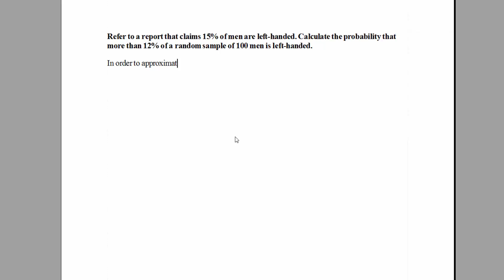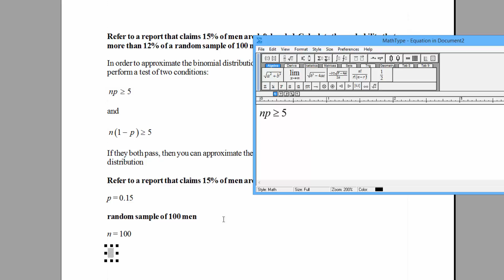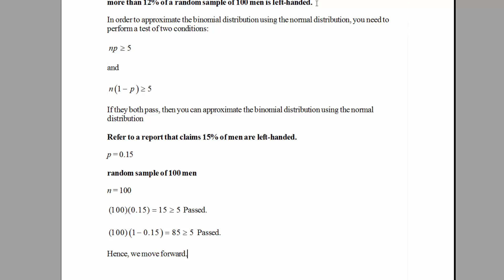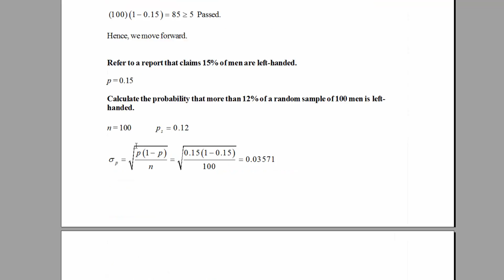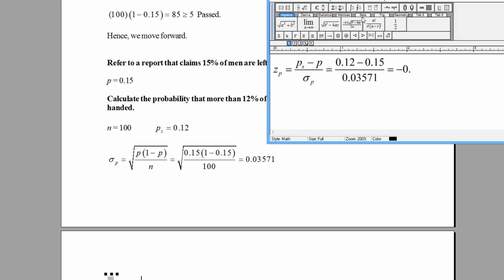How to Solve a Word Problem Using Sampling Distribution of the Proportion. [HD]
Refer to a report that claims 15% of men are left-handed. Calculate the probability that more than 12% of a random sample of 100 men is left-handed.